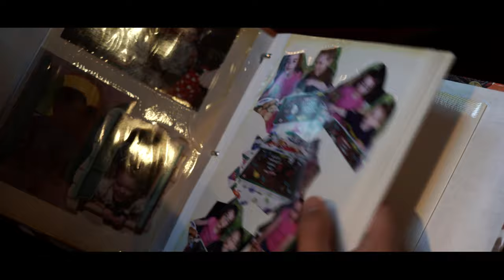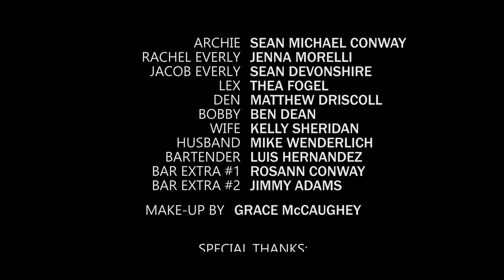Diamond in the Rough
A desperate criminal named Archie (Sean Michael Conway) must romantically pursue Rachel (Jenna Morelli), a young innocent woman, in order to infiltrate and rob her house alongside a successful group of burglars, led by Lex (Thea Fogel). But things begin to complicate as Rachel's older brother, Jacob (Sean Devonshire), unexpectedly comes home from the military and Archie begins to catch feelings for Rachel.

Written by Mike Wenderlich and Sean Michael Conway
Directed by Mike Wenderlich